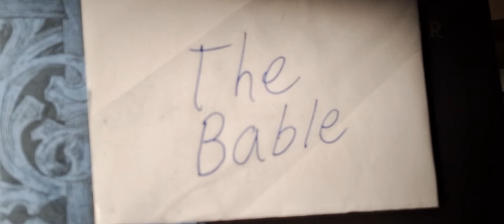"Basic Bible knowledge" (mildly funny Christian skit)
Christians should know the Bible, the word of God shouldn't be added to or taken away from

And lots of People on the internet do that all too commonly so heres a mildly cringey/mildly funny sketch about that.